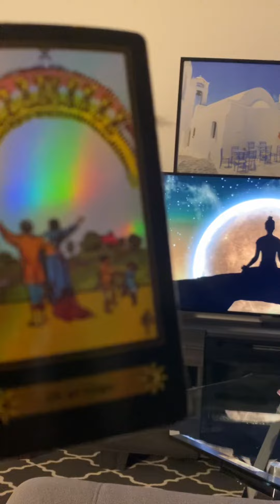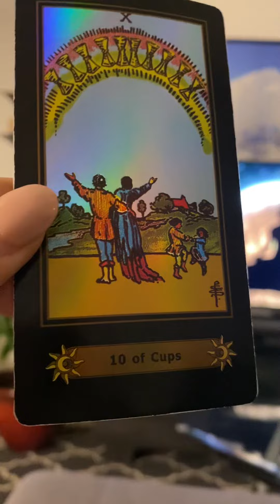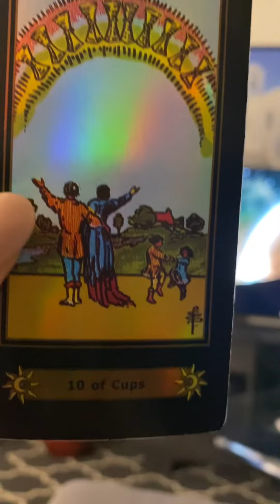TEN OF CUPS CARD🔆❤️TAROT: EMOTIONAL SATISfACTION.COMFORT. PEACE. PARADISE.BLESSINGS🥰⭐️CONTENTMENT.